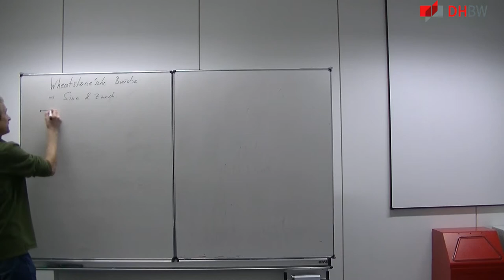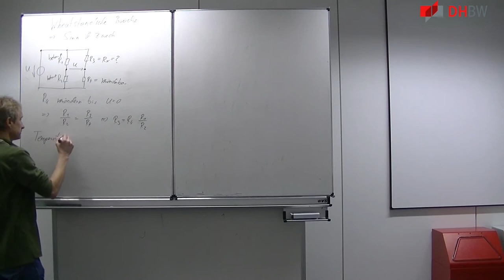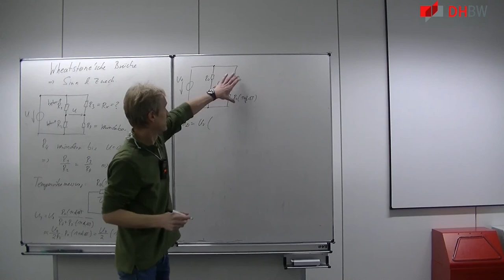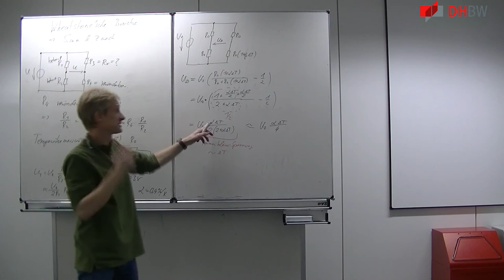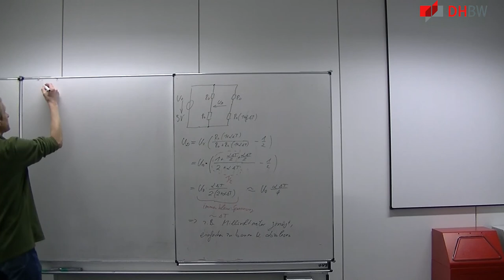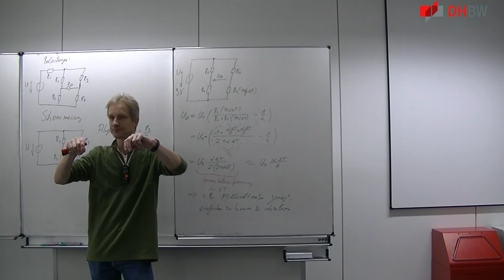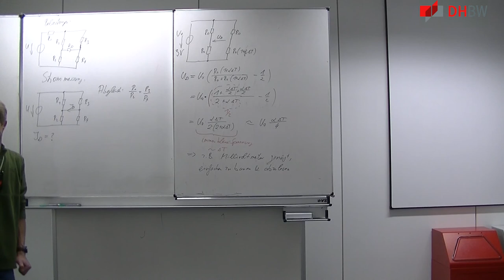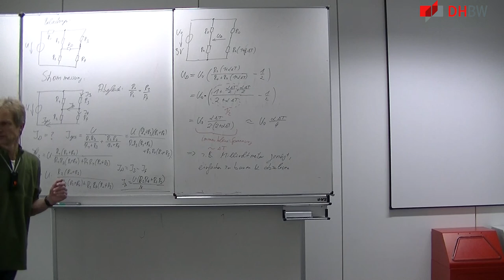Elektrotechnik 6: Wheatston'sche Brückenschaltung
Themen sind

   - Wheatstone'sche Brückenschaltung
   - Es geht eigentlich nur um Sinn und Zweck der Schaltung und dazu
     werden ein paar kleine Beispiele behandelt.
   - Die Herleitung finden Sie besser in einem der Clips

Mitschnitte der Vorlesung Grundlagen der Elektrotechnik 1 2018

verschrieben habe.